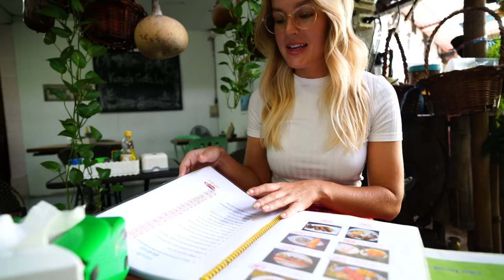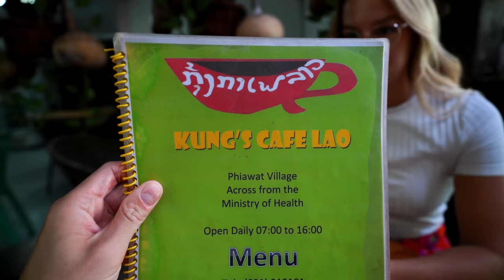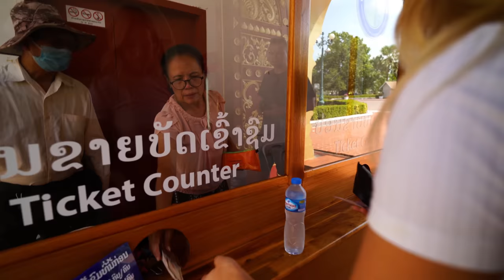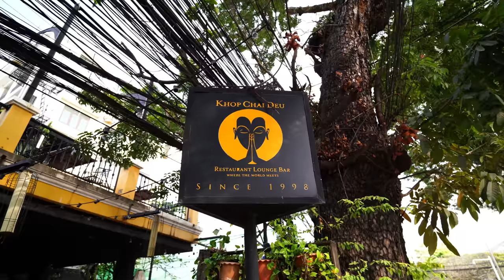We Came to Vientiane for This Reason - LAOS 🇱🇦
We are in the capital of Laos, Vientiane! A city full of beautiful temples, monuments, good vibes and good food! After arriving in the capital by Laos’ brand new high-speed rail from Luang Prabang, it’s finally time to explore Vientiane together. As our hotel is located right by a central monument, we check this out first - and it does not disappoint! From there it just gets better and better! Vientiane is a wonderful city and not one to be missed in Lao!